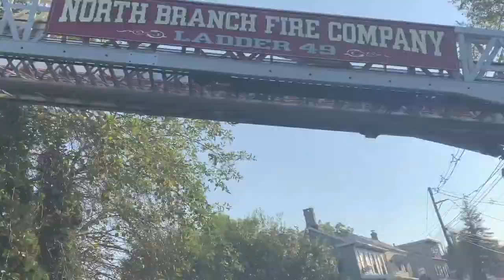North Branch Responds Mutual Aid Raritan Borough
North Branch Crews respond to a mutual aid request  into Raritan Borough to assist with a structure fire.